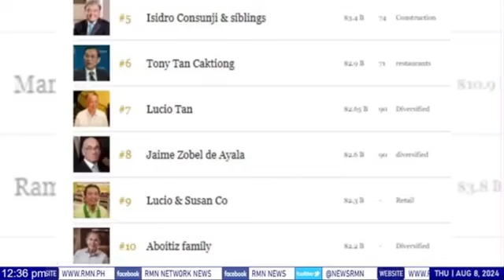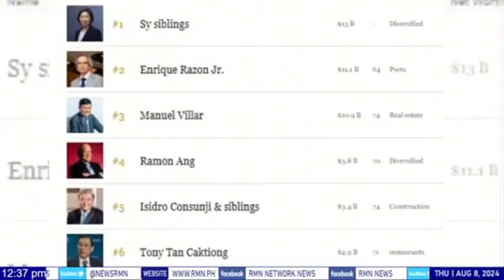Enrique Razon Jr. naungusan si Manny Villar bilang pinakamayaman sa Pilipinas - Forbes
BUSINESS NEWS: Ports at casino magnate Enrique Razon Jr. naungusan ang property tycoon na si Manny Villar bilang pinakamayaman sa Pilipinas - Forbes

Anchor Drew San Fernando | RMN Manila